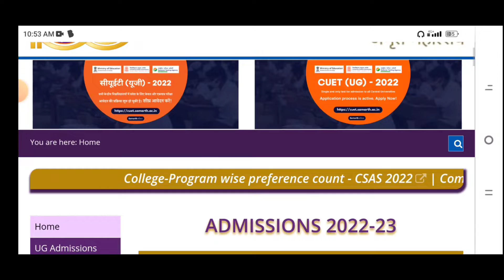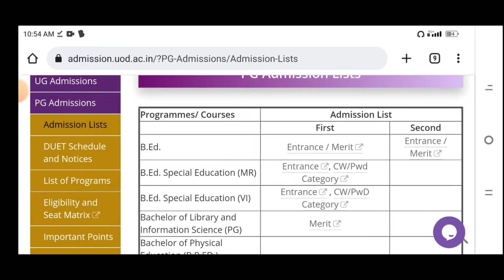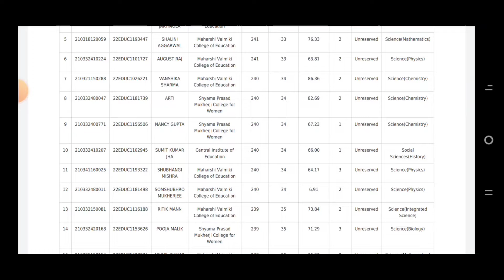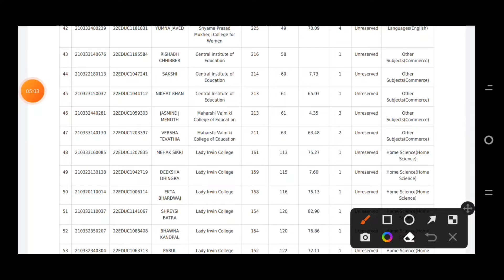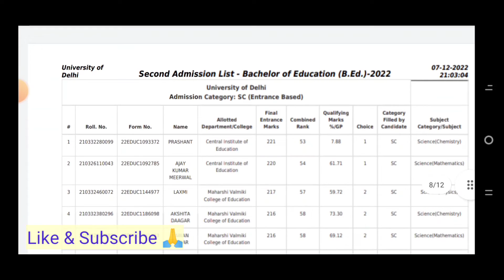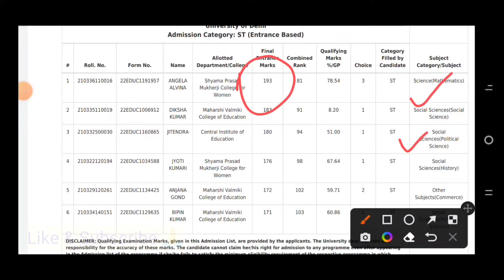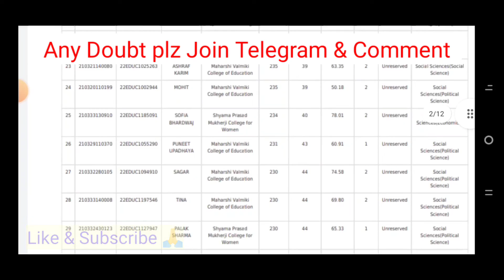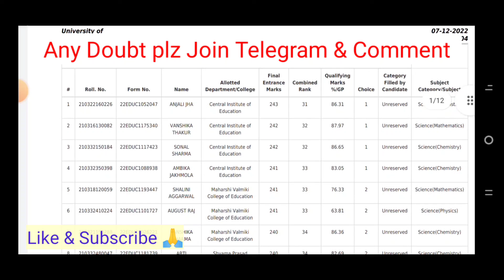DU B.Ed Merit List घोषित 2022 | Problem 😱 Upload Document's & Fee | duet pg Admission कैसे ले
DU B.ed Merit list मे नाम आने के बाद क्या करें | What to do?  | Admission Procedure 2022 | Documents

DU B.Ed First Merit List Release 2022 Important Required Documents | Admission Pro @Exampointsuccess

du bed first cut off 2022 | Cut off delay for reason | cut off delay क्यूँ कर रहा है| duet pg cutoff

DU B.Ed First Merit List Release 2022 |Required  Documents , Admission Procedure

DU B.Ed First Cut off Release 2022 | Special B.Ed cut off आ गई | duet llb cutoff | du pg 1st cutoff

DU B.ed Result 2022 | Expected B.ed First Cut off | इस दिन आएगा Duet pg Result | duet llb all 2023

DU B.Ed Entrance Exam Score Card Release 2022 || How to Check Score Care | मे आपके Marks कितने बने |

DU b.ed Result Delay 2022 | Duet pg Result मे इतना delay क्यूँ कर रहेExpectCutoff @Exampointsuccess

DU B.Ed Expected Cut Off 2022 | B.ed Results Score Card कब आएगा | duet pg (LLB)  यह Document List

DU B.Ed Results Update 2022 | Score Card कब आएगा | Ist Expected Cut Off भी जल्द | @Exampointsuccess

DU B.Ed 2022 | How to Challenge Question ऐसे करें | Score Card इस दिन आएगा | Today Last Chance

DU B.Ed Answer Key Released 2022 | Duet Pg आ गई Answers key | Duet Pg Response Sheet करें Download

DU B.Ed 2022 | Result कब आएगा | Duet pg Answer Key Release 2022 | pg Collage preference Changes

DU B.Ed Results & Answer Key कब आएगा | B.ed Admission Procedures 2022 |Document |@Exampointsuccess

DU B.Ed Expected Cut Off 2022 | कितने Marks पर कौनसी Collage मिलेगी | College | Seats | FeeStructure

DU B.Ed Cut Off Update 2022 | DU llb cut off | कब आएगा Ist cut off list | duet Bed Results 2022 |

DU B.Ed Expected Cut Off 2022 | DU llb cut off | किस Subject कि सबसे कम जाएगी Final cut off du b.ed

DU B.Ed Exam Expected Cut Off 2022 | b.ed Result कब आएगा | इन Subject  का cut off कम रहेगा du b.ed

DU B.Ed 2022 | Exam होने के बाद क्या रहेगी  Expected Cut Off | B.Ed Previous  CutOff List यह रही थी

DU B.Ed Exam Admit card घोषित 2022 |पिछ्ले साल् पुछे गय Question  करके जाओ | du pg llb,ma,m.ed Exam

DU B.Ed Admit Card Released 2022 | Admit Card कैसे करें Download | Duet Pg Entrance Exam Admit card

Du B.Ed 2022 | Exam Strategy इस तरह से होगा Selection पक्का B.ed 2022 | Syllabus के According करो बस

Duet PG Entrance Exam Date Out 2022  | du b.ed m.a llb All pg date out

DU B.ED Entrance Exam 2022 | B.Ed Entrance Exam इस Date होगा |यह Topics पढ़ लो बस हो जायगा परीक्षासफल